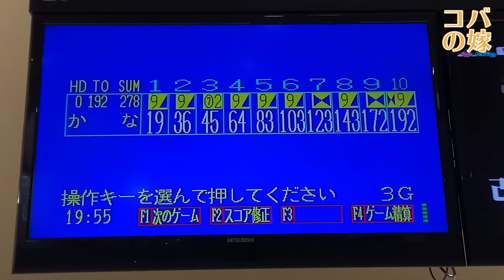久しぶりの高スコア！2回目のノーミスを狙って3G目♡ボウリング女子の練習風景 第2章91（2nd Bowling Practice）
▼ボール
 STORM(ストーム)、PHYSIX PE PRO MODEL(フィジックス・パワーエリート・プロモデル)
900GLOBAL、クルーズ・ブラックベリー(CRUISE BLACKBERRY)、13ポンド

2020年1月17日からYouTubeの配信を始めました💖